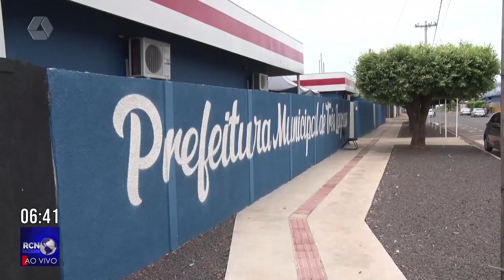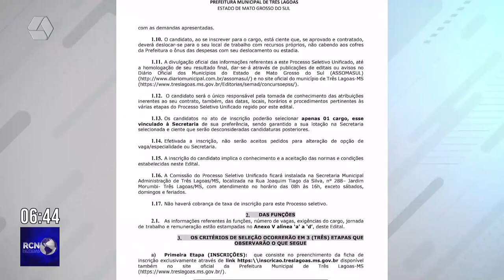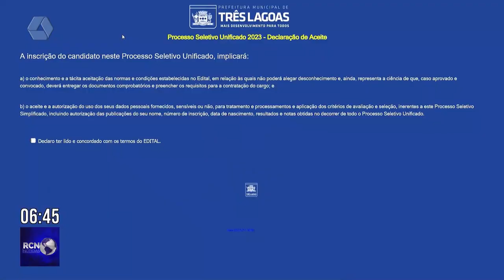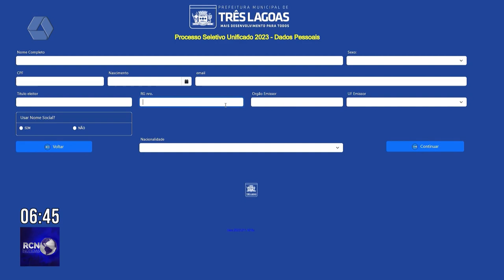Inscrições para processo de contratação da prefeitura encerra nesta quarta-feira